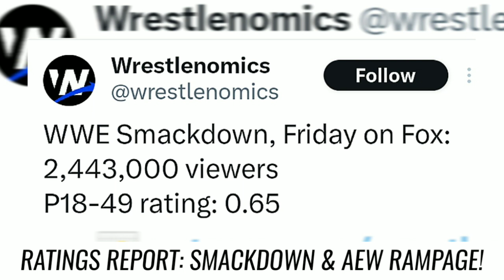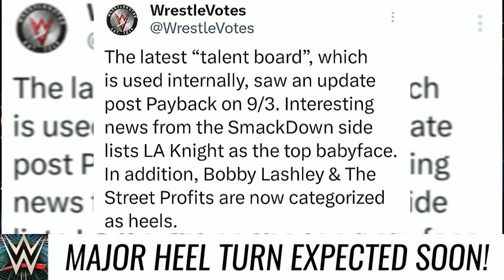BIG UPDATE ON LIV MORGAN'S INJURY! MASSIVE HEEL TURN COMING SOON! LATEST WWE NEWS & RUMORS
How's It going everyone in today's video we have some big news on Liv Morgan, A Major Heel Turn Expected Soon & Whole Lot More But Before we begin don't forget to subscribe to Our Channel to get the latest wrestling news.

- Okay Guys So For our first story of today we have the Ratings for Friday night SD, AEW Rampage!

Friday night SD
Drew 2,443,000 Viewers
And A .65
In the key demo rating

AEW Rampage
Drew 372,000 Viewers
And a .11

- Next Up We Have Big Some News That A Major Heel Turn Is Expected Soon!

So Despite Working
As A Babyface Team
For
Quite Some Time now.
It Looks like fans
Should expect to see
a major heel turn
go down very soon.

Because According
To a new report from
Wrestle Votes.

The latest “talent board” which is used internally, saw an update
post WWE Payback
on September 3rd.

& Interesting news
from the SD side
lists LA Knight
as the top babyface.
In addition,
Bobby Lashley
& The Street Profits
are now categorized
as heels.

So are you guys excited to see Bobby Lashley & the street profits work together as a heel group on SD?

- Moving Onto Our Next Story We Have A Major Update On Liv Morgan's Injury!

So just a few weeks ago
Liv Morgan
Was written off of
WWE Television
After she was
brutally attacked
by Rhea Ripley
Which was done
to cover
A Legitimate Arm Injury.

& Ever since then
fans have been waiting
for Liv Morgan to return.
Well According
Pwinsider.com

The word
making the rounds
at last night’s
RAW taping
was that Liv Morgan who has been
out of action
with an arm injury
will be heading
to Birmingham Alabama next week
for a follow up
On her Injury.

So hopefully Liv Morgan receives good news on her Injury.